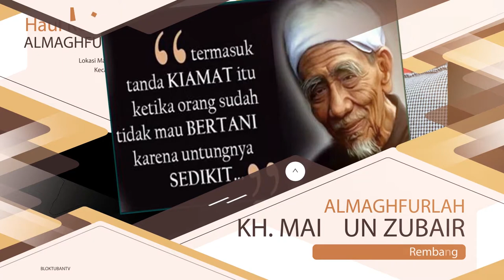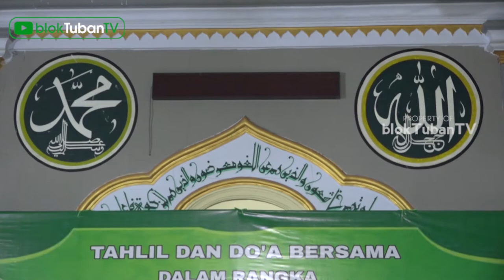Ngaji Gus Baha terbaru [Kafir Puluhan Tahun Bisa Masuk Surga] Video HD